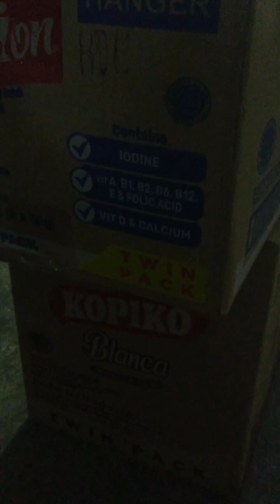Pagod naba kayung maging nanay pwes ako tinatamad kya mag exercise lang Yan hahahaha.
500 calorie low carb meals,
0 carb keto meals,
0 carb meals,
0 carb dinner recipes,
10 low carb meals,
3 low carb meals,
300 calorie low carb meals,
400 calorie low carb meals,
5 low carb meals for diabetics,
no carb keto meals,
7 low carb breakfast